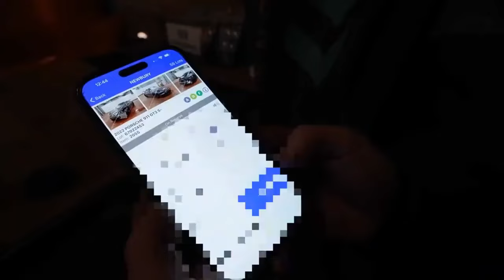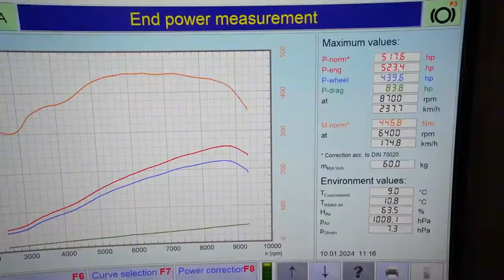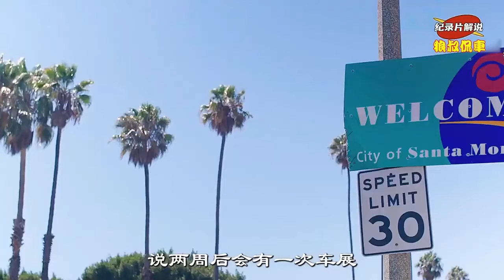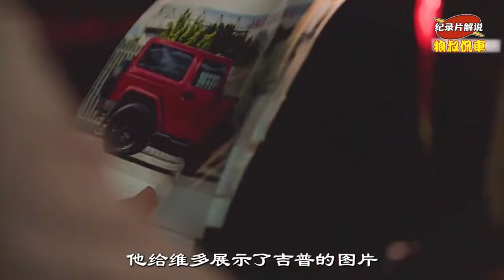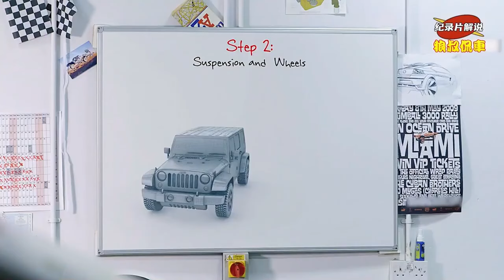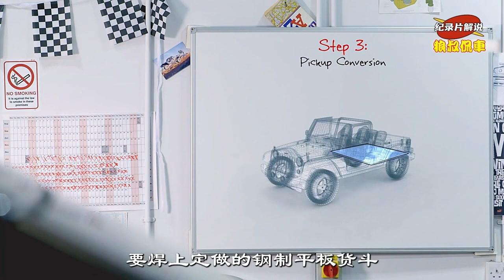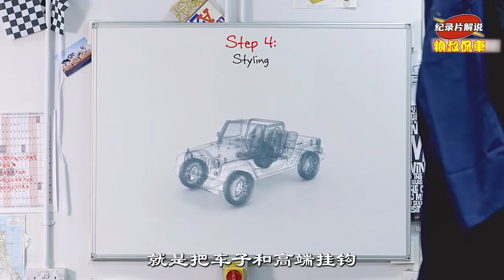【保時捷改裝合集】保時捷事故車全新改裝，24小時內逆襲超跑，直接完勝蘭博基尼！